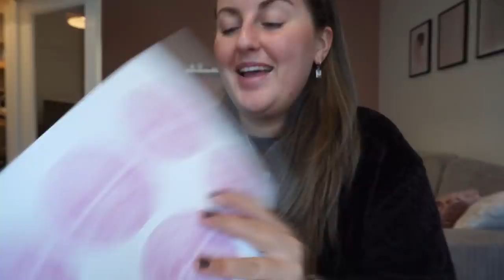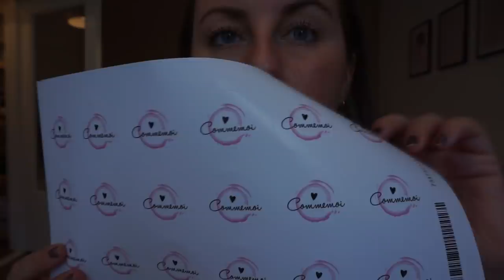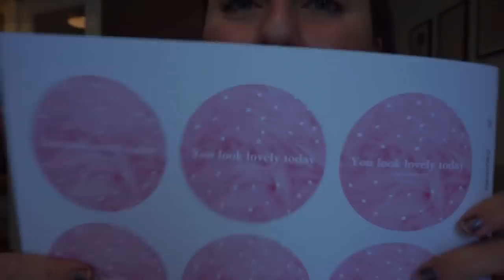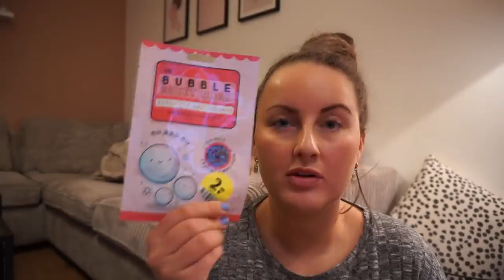Na goed nieuws komt slecht nieuws, iphone unboxing & shoplog! | WEEKVLOG #66 | Charlotte Blitzblum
• APPARATUUR •
Thuis: Sony Alpha 5100 + Sony SEL 50mm F/1.8 OSS lens.
Vlogs: Sony Alpha 5100 + Sony 16-50mm lens.
Edit: Sony Vegas Pro 13.
Thumbnails: Picmonkey.